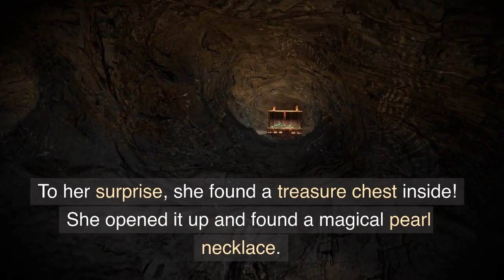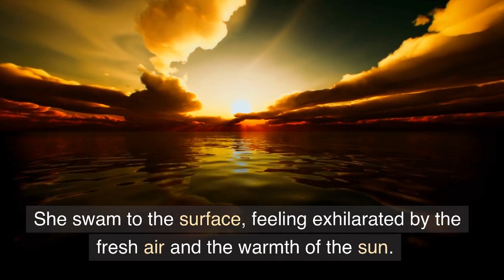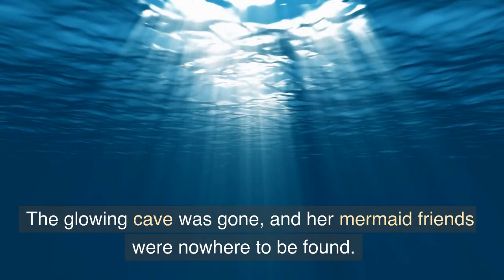The Magical Mermaid Adventure | Bedtime Stories | Story Time | Kids Story | Moral Stories | Kids TV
Welcome to our kid’s storytelling YouTube channel! Our channel is a magical place where your child's imagination can run wild.

We bring you exciting new stories that are perfect for children of all ages. Our stories are filled with adventure, fun characters, and valuable life lessons. From fairy tales to fables to original stories, there's something for every child to enjoy.

Not only are our stories entertaining, but they also help develop listening skills, vocabulary, and creativity. Our channel is a safe and positive space for children to explore their love of stories and learning.

So, sit back, relax, and let us take your child on a journey through the wonderful world of storytelling.